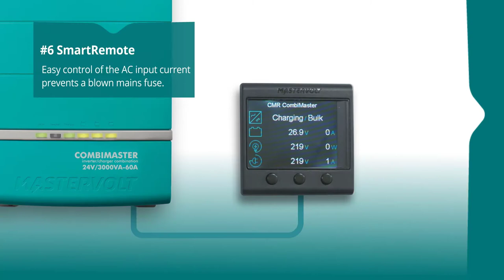Mastervolt combimaster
The combimaster advantages explained in 60 seconds